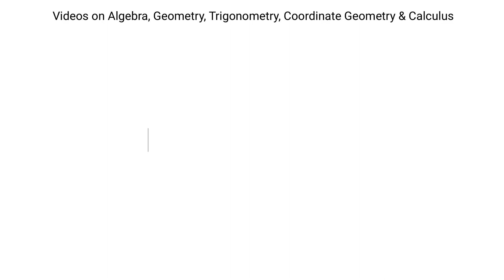(No Audio) Matrices - Determinants: | adj ( adj A)| ^ (n-1)^2